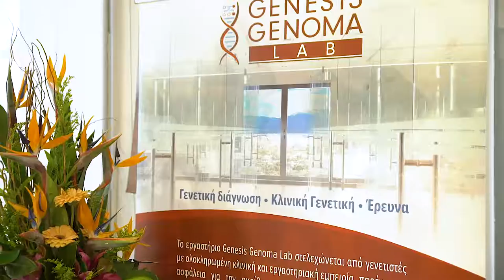Genesis Genoma Lab Clip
Το εργαστήριο Genesis Genoma Lab στελεχώνεται από γενετιστές και βιολόγους με ολοκληρωμένη κλινική και εργαστηριακή εμπειρία στη διάγνωση και αντιμετώπιση των γενετικών νοσημάτων.